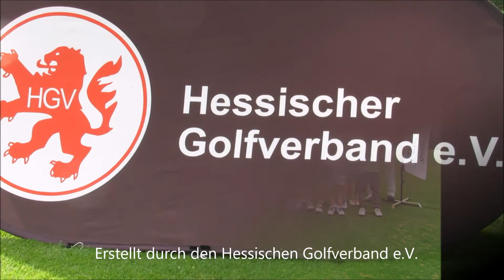First Drive Trainingstag 2017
Die Helden der HGV First Drive Tour hatten im Golfclub Neuhof einen Trainingstag mit den HGV-Landestrainern und Talentkadertrainern. Eine Einladung zu diesem Trainingstag erhielten die Kinder mit den jeweils 3 besten Scores bei einem First Drive Tour Turnier.